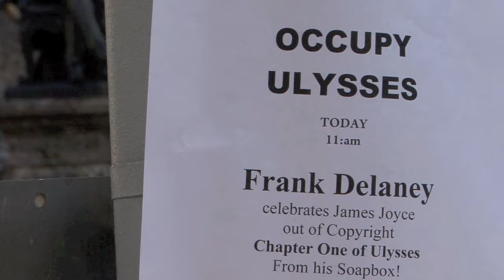Occupy Ulysses! Author Frank Delaney reads from "Ulysses" in Madison Square Park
This February 2nd, to celebrate the 130th birthday of James Joyce and the 90th anniversary of the publication of Joyce's mighty novel, Ulysses, author Frank Delaney reads from Ulysses to the public in Madison Square Park, and through video, to the world. The year 2012 has also seen the release of Ulysses into the public domain, an event much anticipated by Joyce scholars and aficionados. Ulysses, even with copyright restrictions, has through the years inspired readings, reenactments, and twitter events the world over, and Delaney's reading is surely a harbinger of many inventive interpretations to come.

Every Wednesday, Frank Delaney deconstructs Ulysses, sentence by sentence in episodes lasting 5-7 minutes, demonstraing that Ulysses can be absorbed, understood and embraced by anyone. Launched on Bloomsday 2010, The Re:Joyce podcasts  have passed 300,000 downloads as of last week. They have been hailed by listeners as "the people's Ulysses," and have been covered by publications such as NPR, The Economist, and many more.